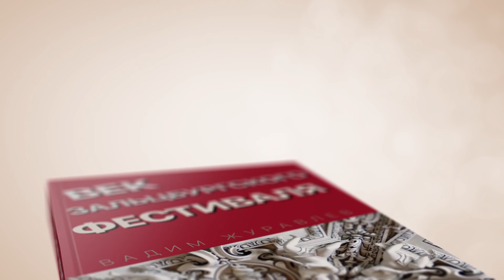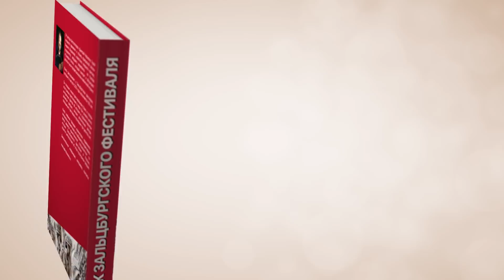Сумерки богов. НЕТРЕБКО ПЛАТЯТ ДВАЖДЫ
В очередном выпуске Вадим Журавлев рассказывает о первых пост-пандемических трансляциях, включая "Тоску" Пуччини, исполненную на открытом воздухе в Неаполе.